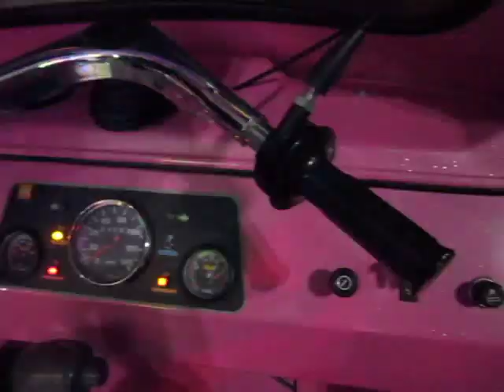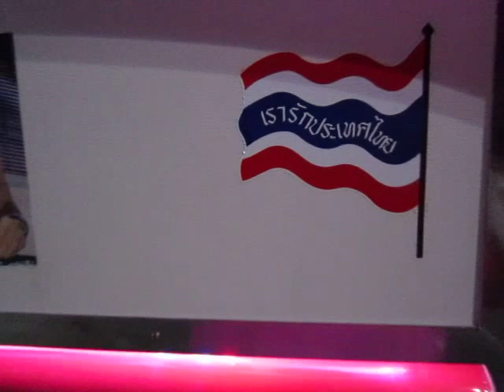Kopie von am Strand 31 08 2014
Tuk Tuk Pattaya Thailand